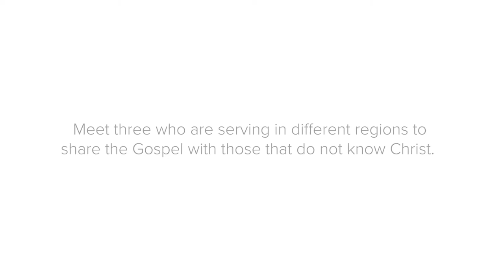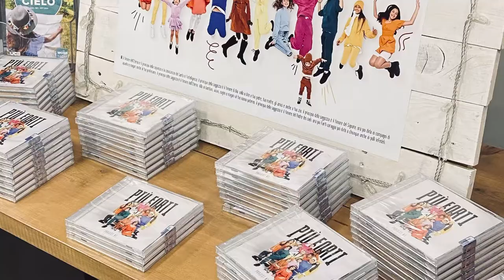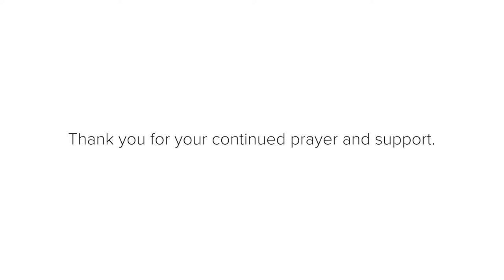Life on Mission: Missionary Families of Italy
Missions has historically been a part of CCCM’s DNA as a church. This continues to be a big part of our church emphasis in the present and into the future.

Every other month we seek to highlight some of the missionaries our church supports. This month we are featuring Italy, and three of our missionary families serving in different regions of the country. Each family has faithfully loved and served the Italian people, and church, for more than a decade.

For those interested in finding out more about these families you can:
1) Visit the kiosk and pick up one of our missions prayer books on a Sunday
2) Join one of our weekly prayer meetings:
- Missionary prayer on Sundays at 4 PM in the Fellowship Hall
- Ukraine prayer on Tuesdays at Noon in the Prayer Room